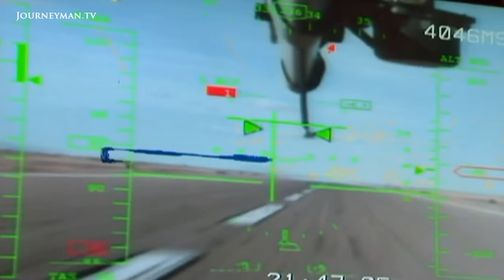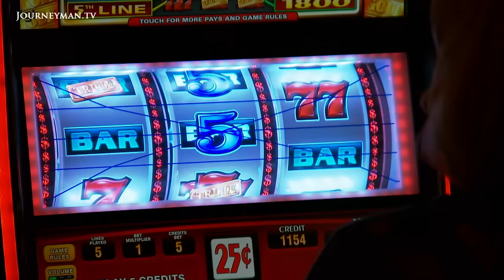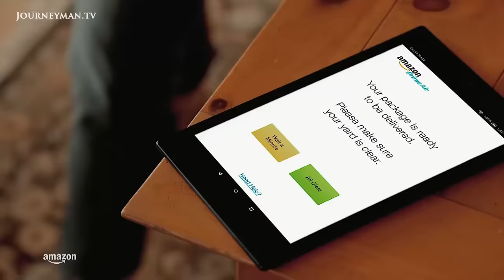The Battle To Develop USA's First Delivery Drone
Game of Drones: The battle between rival companies to launch the first commercial delivery drone service

Piloted by an ever-expanding army of hobbyists, drones are quickly filling our skies. Now huge companies are looking to separate the pilots from the machines for a new era of unmanned transportation.

"I see a not too distant future where drone deliveries are ubiquitous, where a drone delivering a package to you or your neighbour is more common than a postman or Fedex van", says Matt Sweeny, the young CEO of Flirtey. His ambitions have seen his small company, working out of the University of Nevada, lock horns with the likes of Google and Amazon in this generation's airspace race. "You see technology that is so incredibly transformative that you realise you're on the cusp of something that could be enormous" says Michael Drobac of the Small UAV Coalition. But will such drastic change come at a cost to public safety? "These are dense heavy metal pieces that will wreak havoc on an aircraft... there is going to be a significant event" says Airline Pilots association president, Tim Canoll.